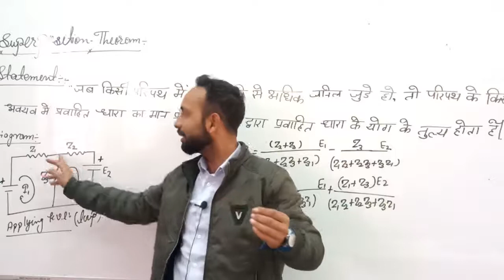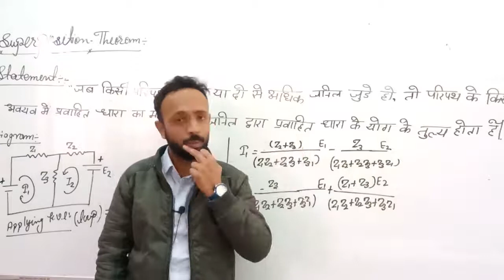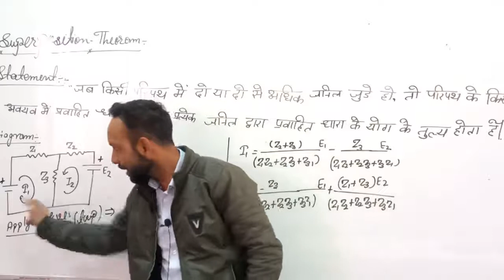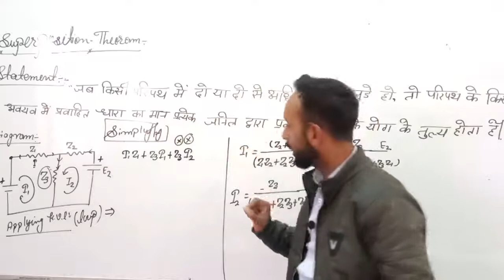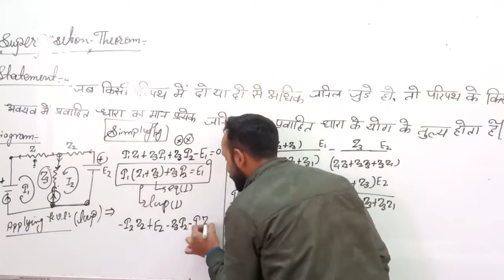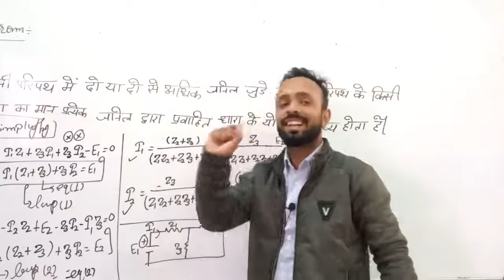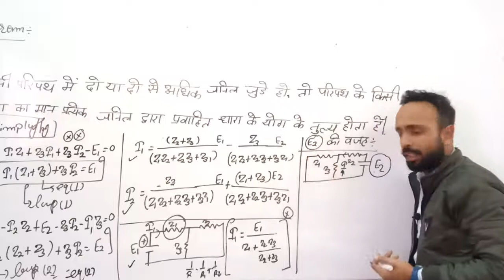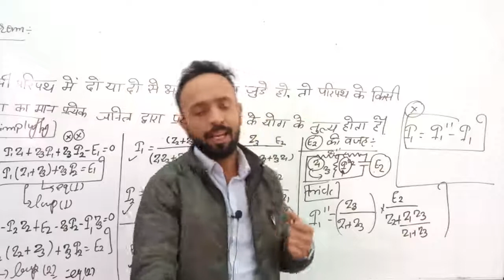Superposition theorem in hindi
Superposition theorem in hindi SMDTKM .Superposition theorem for b.sc physics.

Qualification: MSc. MPhil, Ph.D Chemistry
Experience: Teaching and Research-16 Years

Faculties  :-
Dr Navneet Swami,
Radhika Lohiya,
Anil Nayak,
Manoj Swami,
Chandra Prakash,
Siddharth Anand,
Hanuman Mal Sharma,
Pooja Sharma,
Jyoti Pareek,
Gaurav Joshi,
Kishor Darji,
Manisha Chotiya,
T.Rakshak,
Jitendra.